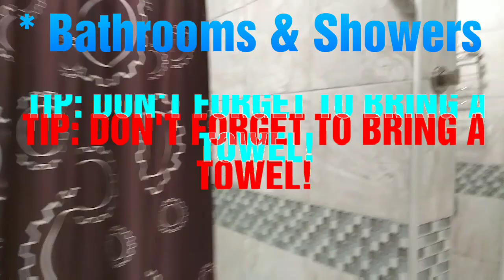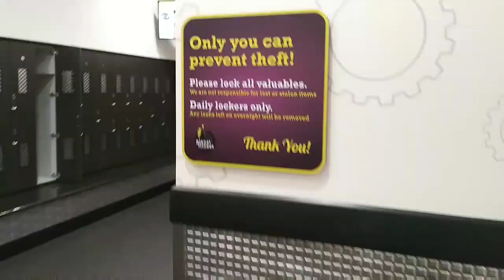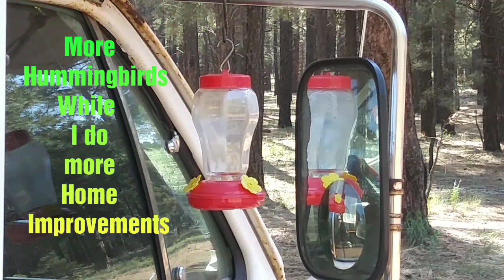Planet Fitness Showers, a GREAT Option for Nomads/Full-Time RVers! 😉 Full-time RV Living & Life Vl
Hey YouTubers! Here I give you a little peek at what you get at Planet Fitness when you get a membership there! ENJOY! 😊

Wanna know more about me? Check out the Link for this Video: "Getting to know me":